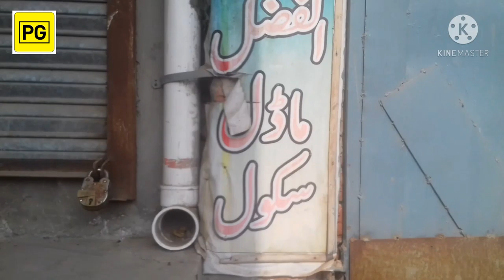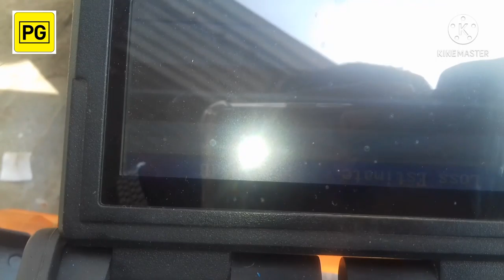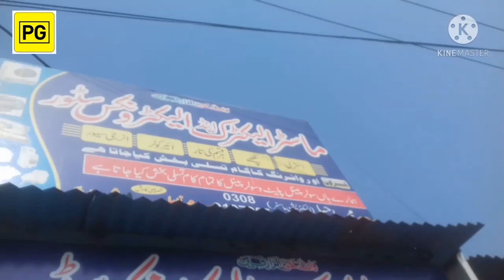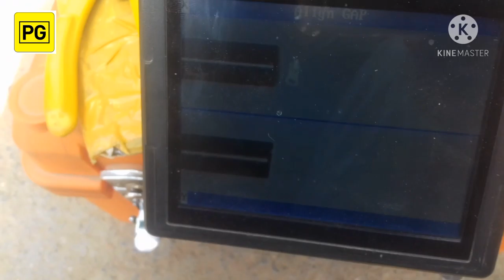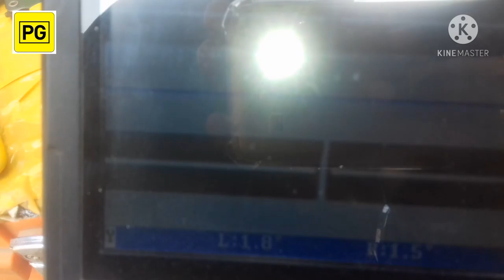electric pole short circuit break optical fiber